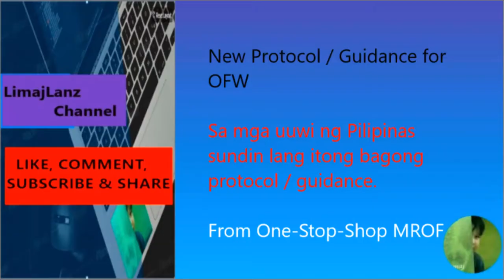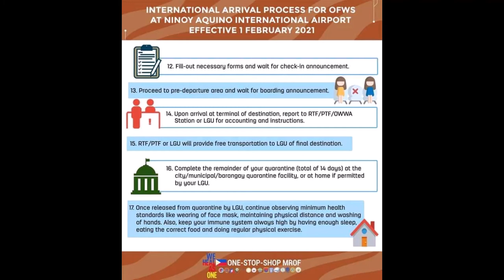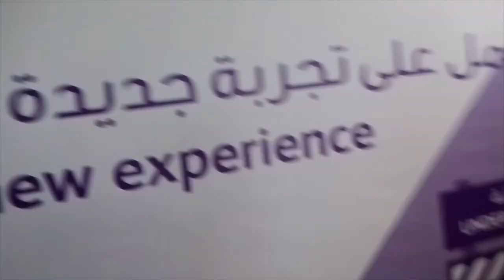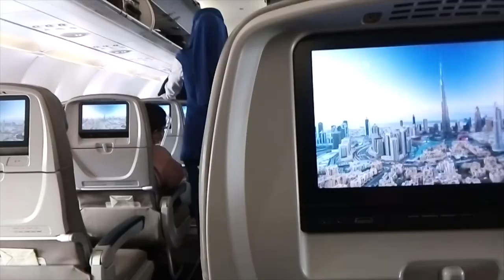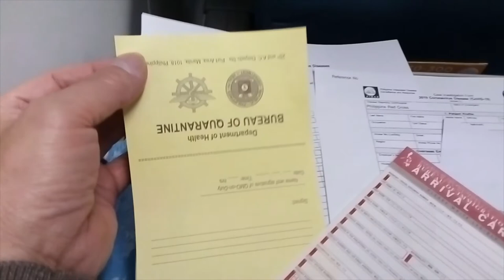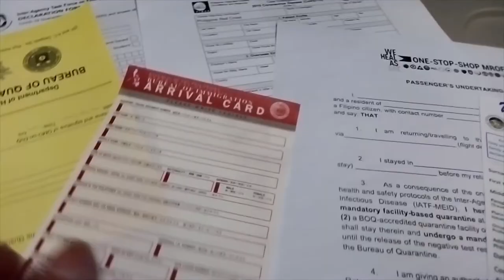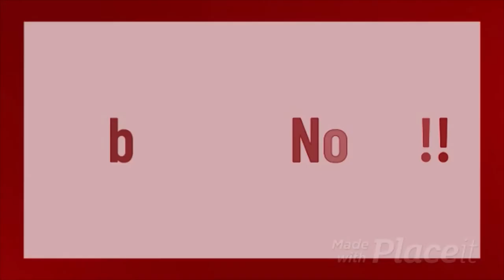Vacation with quarantine experience ( Part-1 ) Flight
Guys, panuurin nyo ito baka makatulong ito sa inyo kung kau naman ang mag babakasyon ngaun na may covid-19 pa, nakalakip dito sa video na ito  mga bagong protocol ng OWWA para sa mga pilipino.